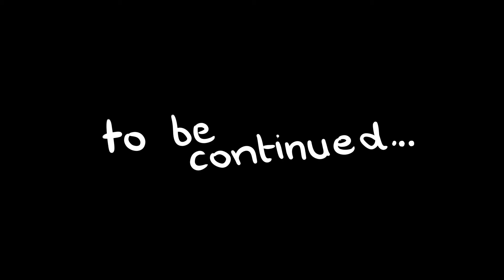SunnyMenthoil- Chapter Two | Animatic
Thank you for awaiting chapter 2! I apologise for the delay, it was due to lack of concentration and me ditching the project for seven months hahaha. I swear Chapter 3 will come sooner, as soon as I find out how to compose a song.

All voice acting and art used in this video were done by me~

The music used in this video was all from the Sword Art Online official soundtrack- Volume

0:00 Episode 1 Recap
0:45 Intro
3:40 Episode 2